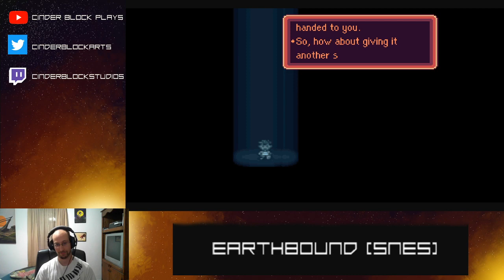Earthbound (Part 5)